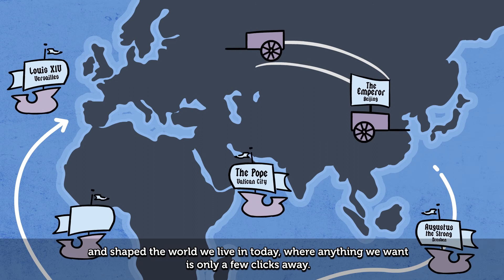Augustus the Strong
Video created in collaboration with FableVision Studios for the reinstallation fo the Asian Export Art gallery at the Peabody Essex Museum.